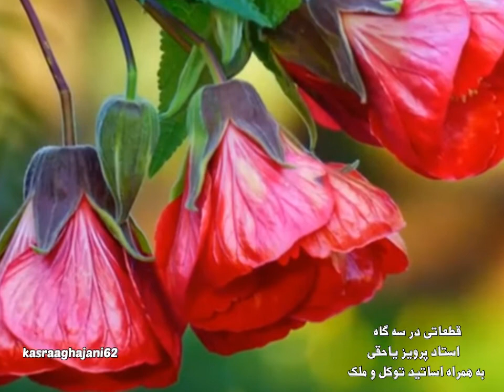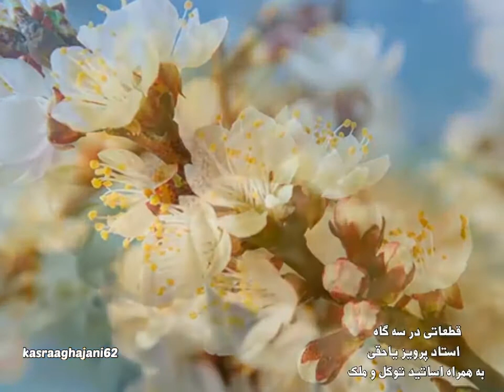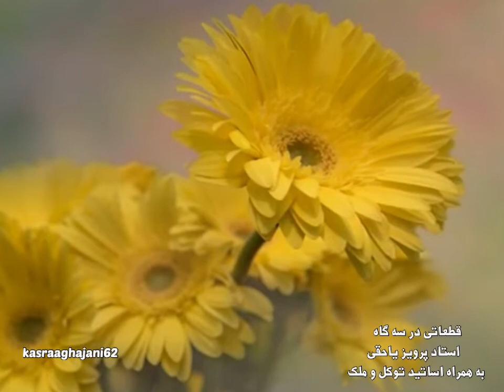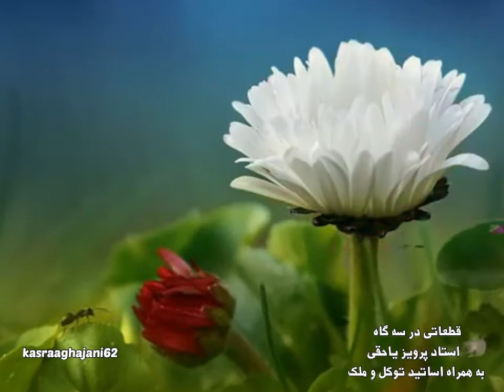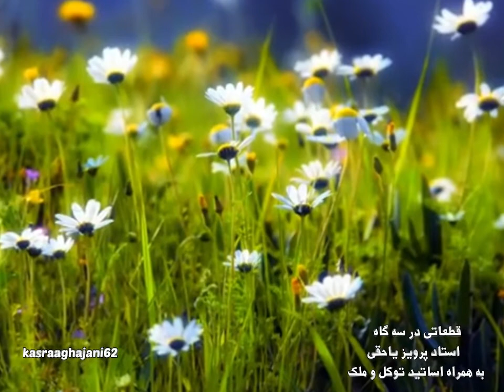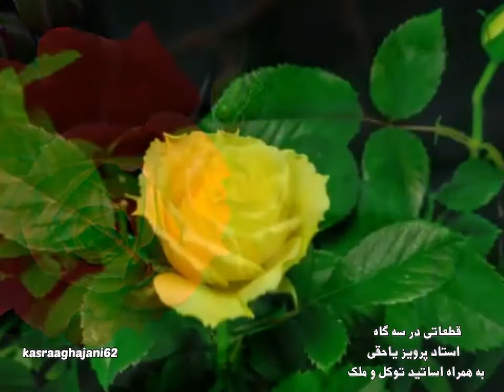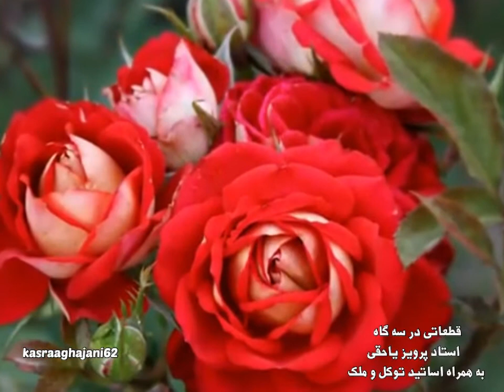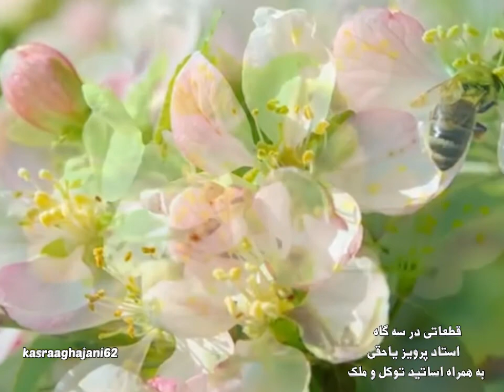برگزیده ایی از برنامه گلهای تازه ۱۱۷ با ویولن ناب استاد پرویز یاحقی در سه گاه